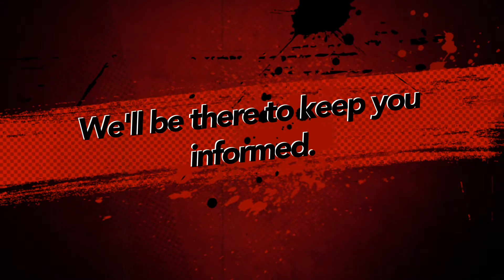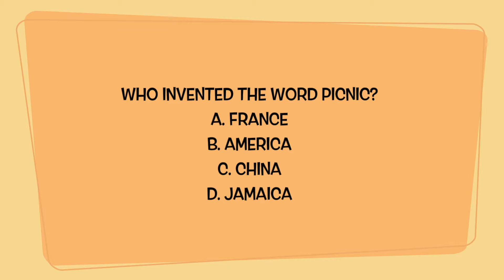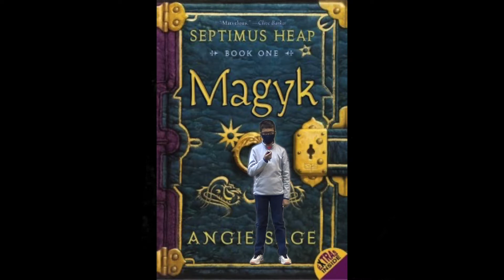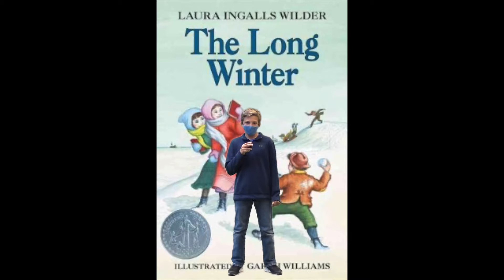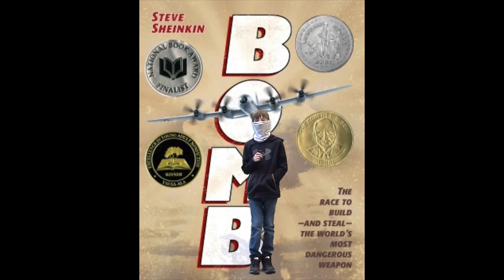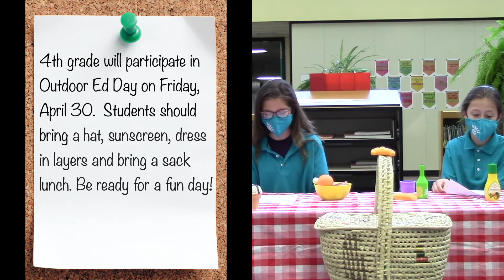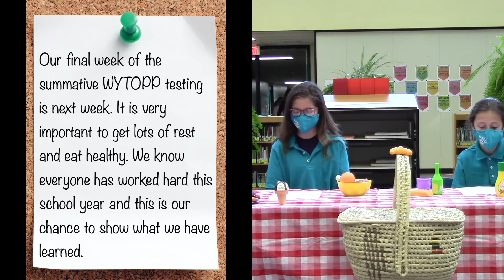The Bobcat News - April 23, 2021